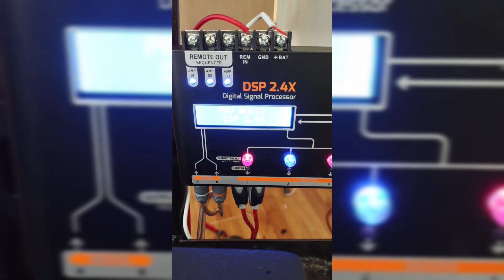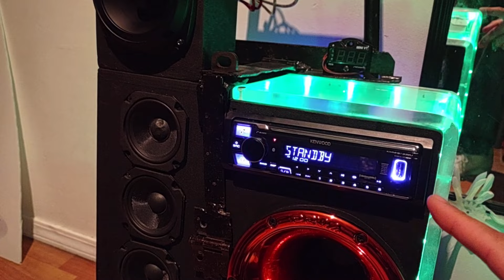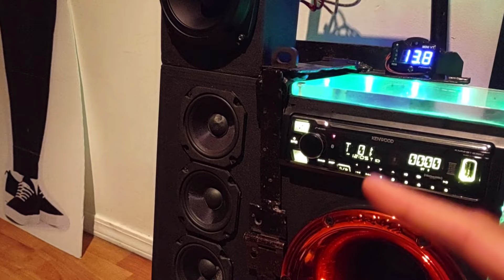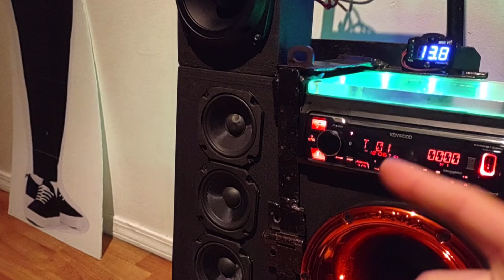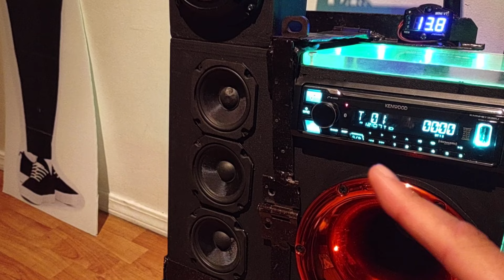BOCINA RECIDENCIAL BOCINAS PRV BRAZIL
en este video les comparto una bocina recidencial , espero sea de su agrado ,saludos y bendiciones